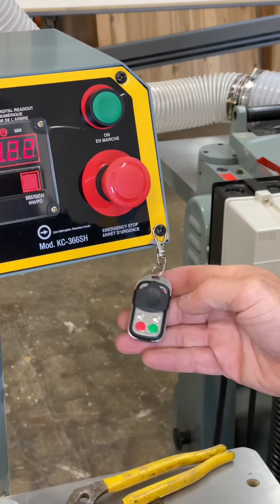Four cutters for four different glue joints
Four different Freud cutters for four different glue joints

V groove, spline, reversible glue line and tongue and groove